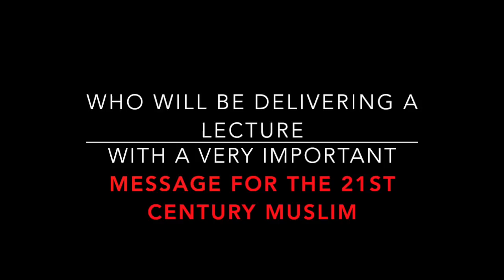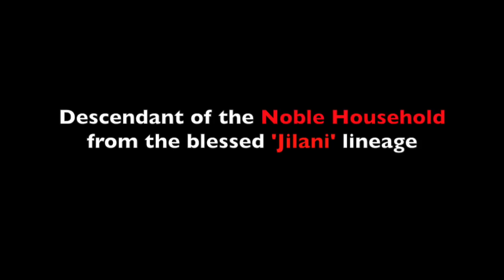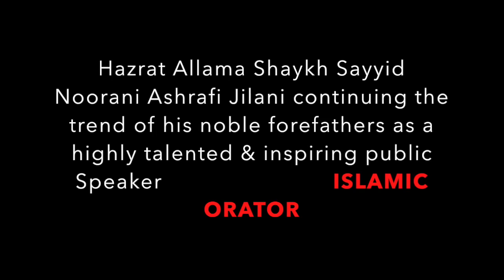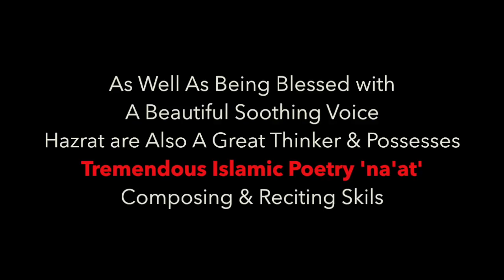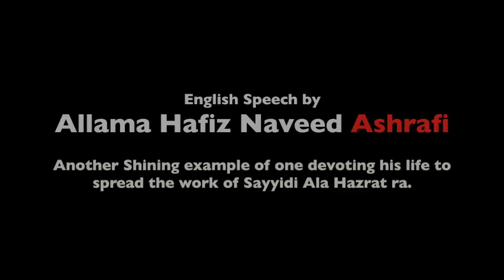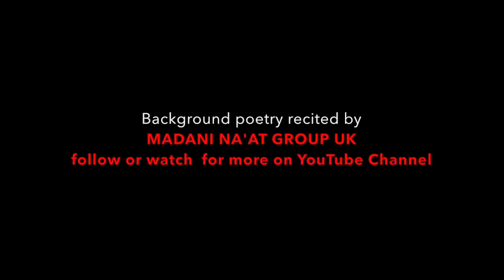Trailer - Allama Shaykh Sayyid Noorani Ashrafi 100th URS ALA HAZRAT Madani Institute MA Mission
Trailer - Islamic Seminar on Sunday 21 October 2018 - Celebrating 100th Urs Mubarak of Sayyidi Ala Hazrat alayhi Rahmah.
International Guest Speaker - The Beautiful Flower of the Ashrafi Garden - Grandson of Muhaddith al Azam ra, Son of Hazrat Ghazi e Millat Shahensha e Khitabat, ALLAMA SHAYKH AS SAYYID HAFIZ O QARI M NOORANI ASHRAFI AL JILANI KICHOWCHAVI.
AT - MADANI INSTITUTE M.A Mission Preston UK Branch